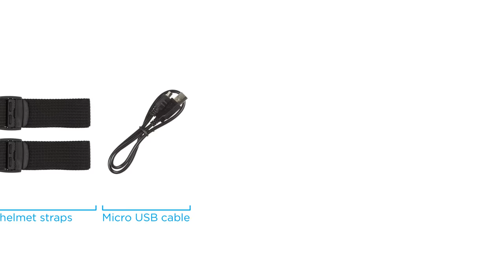Kitvision Escape HD5. HD 720p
Shake off the sensible and experience the freedom of filming whatever you want, wherever you want. Whether you're about to pull off a daring stunt or looking to capture the chaos amongst friends on a Friday night, the Kitvision escape's 720p HD video and built-in display means you can line up the perfect shot at a moment's notice.

Waterproof up to 30 metres, the Kitvision Escape lifts the limitations when it comes to recording memories across both land and sea, while switching to photo mode allows you to snap images of 1.3 megapixels. Escape the norm, break the mould and let the good times roll.

Specification:

Display: 1.5"
Lens: 120 A+ HD wide-angle lens
Video Resolution: 1080 x 720 / 30fps, 640 x 480 / 30fps
Video Format: AVI
Compressed Video Format: MJPEG
Photo Resolution: 1.3MP
Storage: Micro SD (up to 32 GB)
Photo Modes: Single shot / Timed / Continuous
Frequency: 50 Hz / 60 Hz
USB Interface: USB 2.0
Battery Capacity: 900 mAH
Power Consumption: 260 mA @ 4.2V
Recording Time per charge: About 90 minutes (based on highest settings)
Operating System: Windows XP / Vista or Above / Win7 / Mac OS
Dimensions (mm): 59.27 x 41.13 x 29.28
Weight: 58 g

Box Contains

- Escape HD5
- Bicycle mount
- Helmet mount
- Adhesive mounts
- Tripod adaptors
- Camera adaptors
- USB cable
- User manual

To find out where to purchase the Kitvision Escape HD5 please click the following